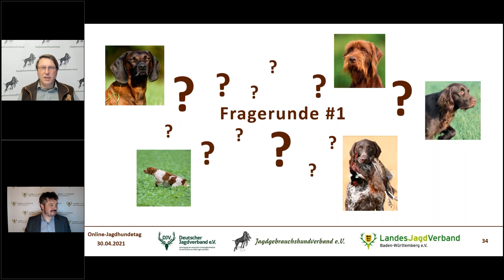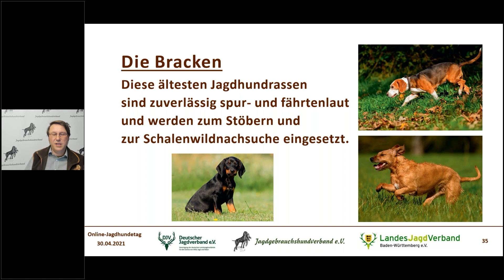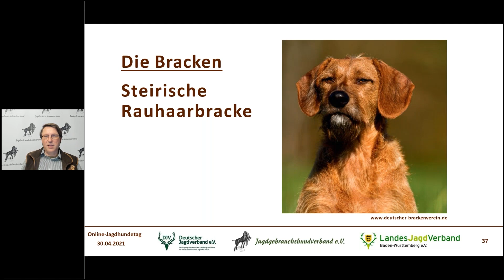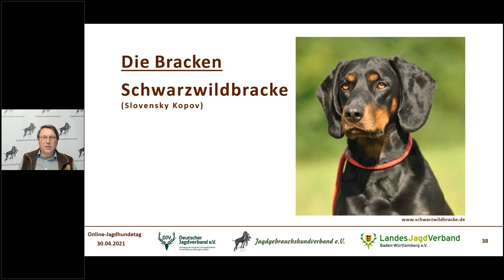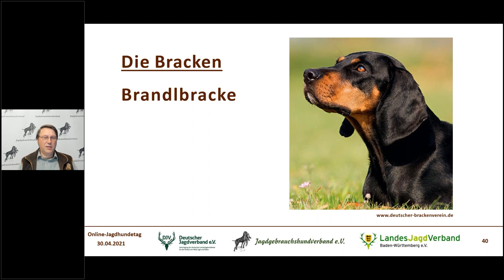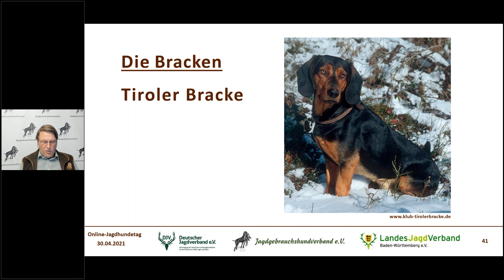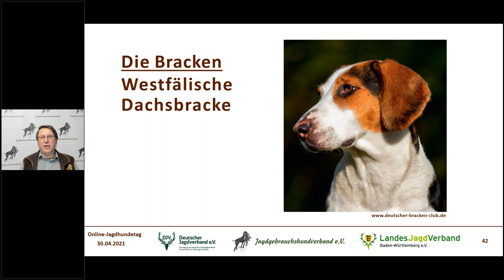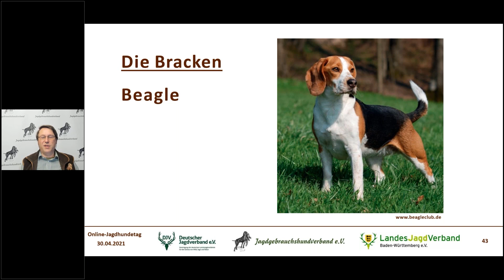Bracken | Online-Jagdhundetag (Teil 5/10)